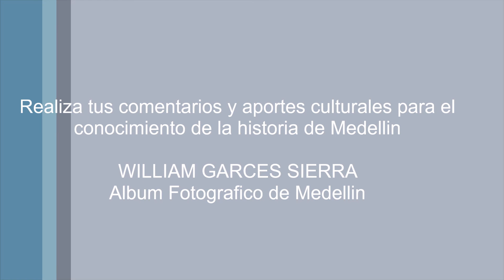san antonio de prado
Recorrer San Antonio de Prado hoy, es encontrar un cambio urbanistico total. Los caminos de prado tienen huellas de sus habitantes. Estas fotografías aunque parecen recientes, ya  son antiguas y en ellas se notan cosas que hoy no existen, lo cual hace que sea mas un recuerdo. San Antonio de Prado esta cambiando ante nuestros ojos y por ello estas fotos te ayudan a mantener viva la imagen de esta bella tierra. Atte William Garces Sierra.